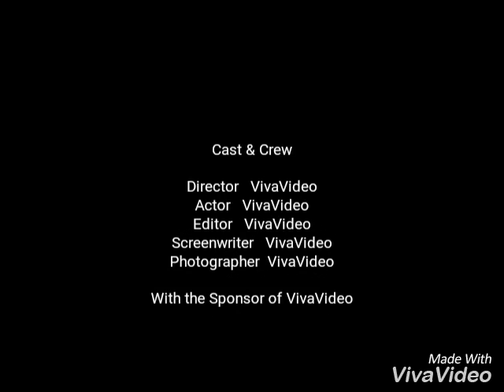Cumbia Cholula con wepa 2016 (limpia) Sonido LATINFANIA